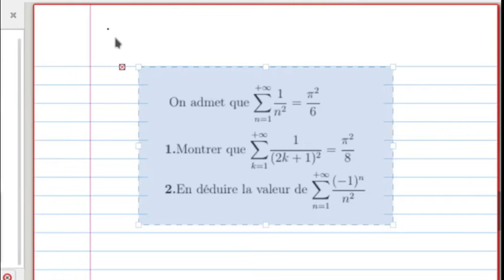cours du 17/03/22: calculs de sommes de séries